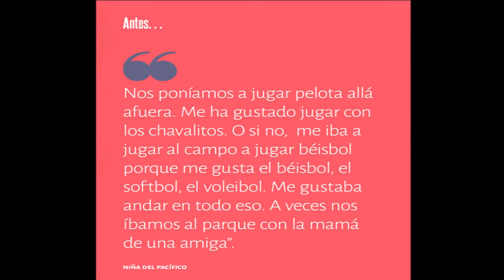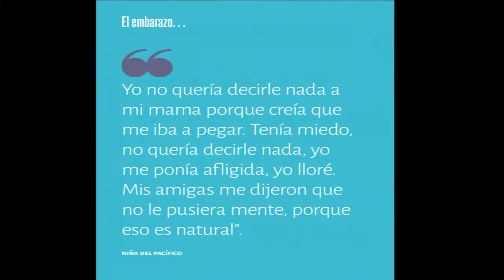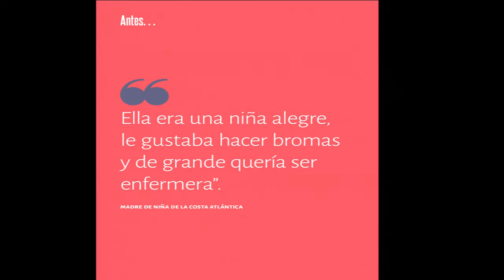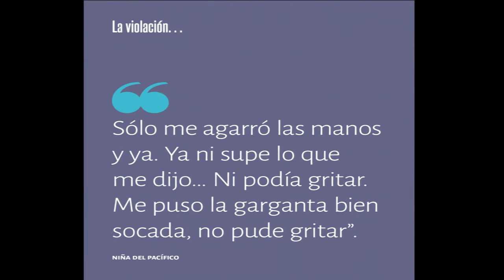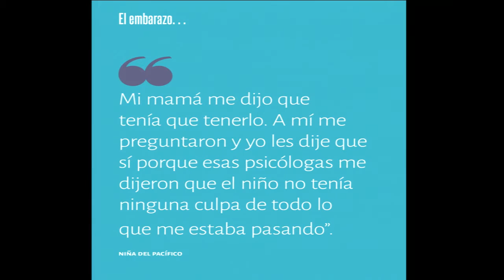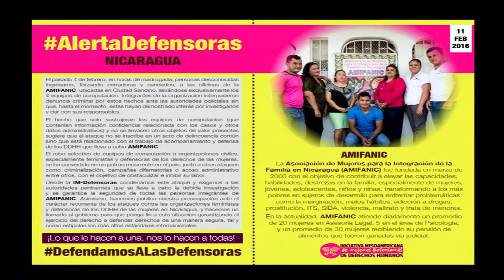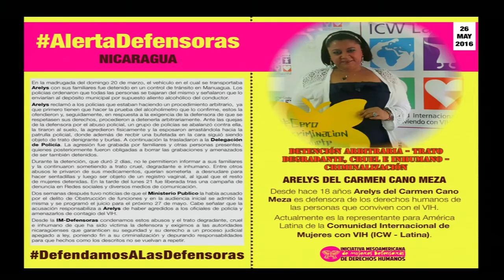Nicaragua: Mujeres, niñas y adolescentes